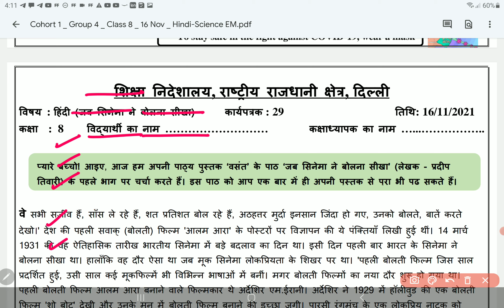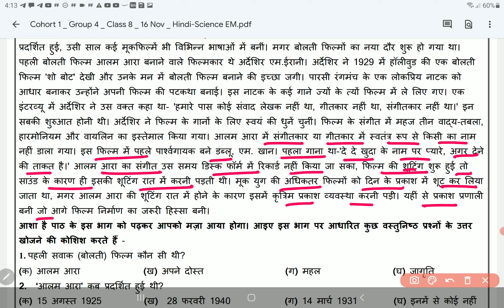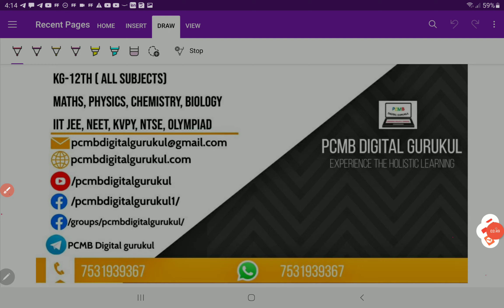class 8 Hindi worksheet 29 16 November 2021 | 8th Hindi worksheet 29 16 November | PCMB DIGITAL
class 8 Hindi worksheet 29  16 November 2021 | 8th Hindi worksheet 29 16 November | PCMB DIGITAL GURUKUL